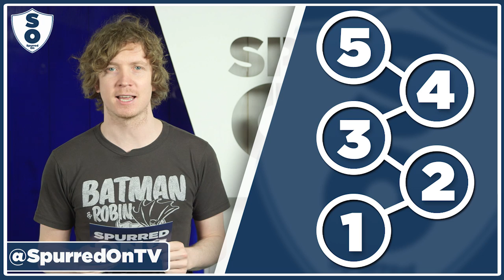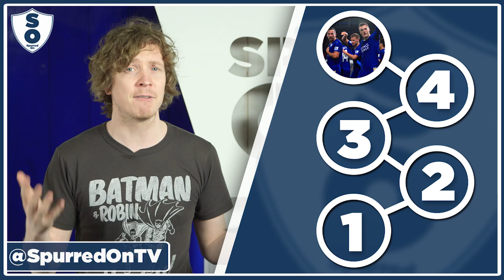5 Things We Learned From Tottenham Hotspur vs Leicester | With Barnaby Slater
Barnaby discusses the 5 things he feels we learned from the Spurs vs Leicester game.

Facebook.com/coysnews